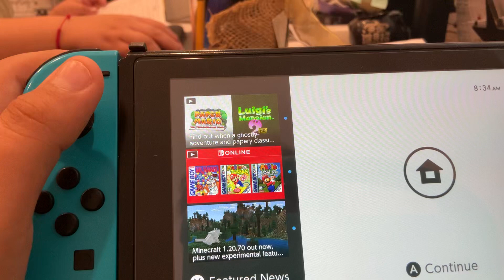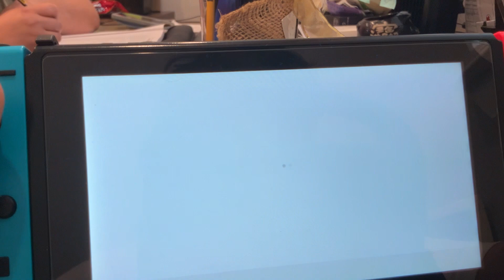Playing wreckfest with dodge and mini